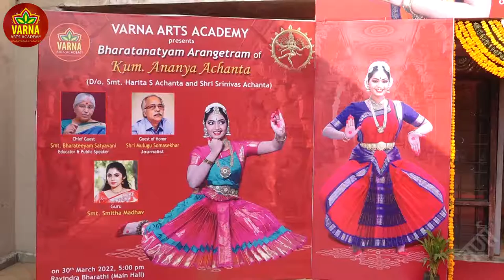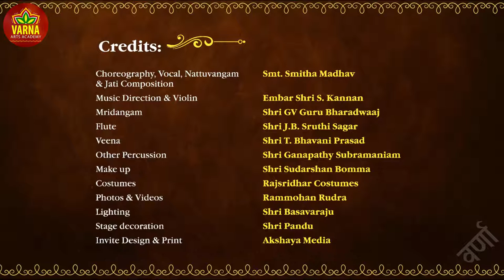Highlights of Kum. Ananya Achanta (disciple of Smt SMITHA MADHAV)'s Bharatanatyam Arangetram